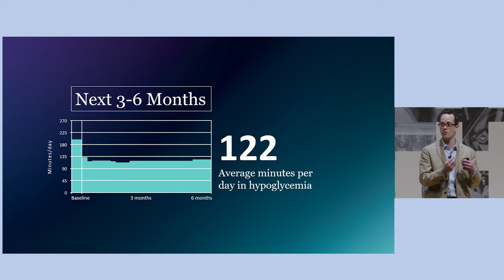Biowearables: A Window into our Bodies Like Never Before with Dr Marc Taub | WIRED Health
Biowearables is an emerging category of tech leading exciting developments in personal health and wellness, going beyond the information collected by current wearable technology to give people unprecedented insights into their health and wellness by continuously monitoring biomarkers within the body.

'We're entering a time where technology can provide personalised information right at your fingertips to help you make decisions that will help you stay healthy, have energy and live the life you want.'

Dr Marc Taub, Divisional Vice President of Technical Operations, Diabetes Care at Abbott has led a team that has developed a sensor-based glucose monitoring system and software that aims to help people track and analyse their own data.